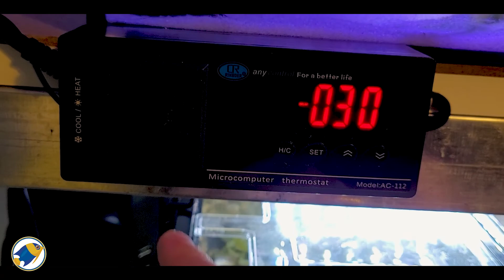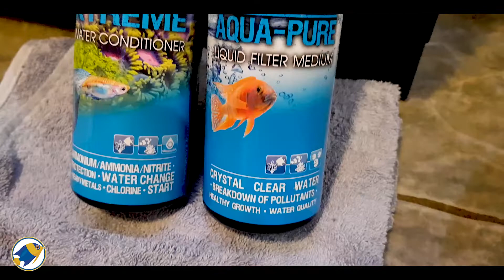5 Amazing Reasons Why I LOVE the Fish Keeping Hobby - MR BRIGHTFRYED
In this video I wanted to take some time to reflect about the things I love about the fish keeping hobby, at times it can be stressful keeping fish, dealing with social media and all the costs but with all that said the benefits can be truely amazing.